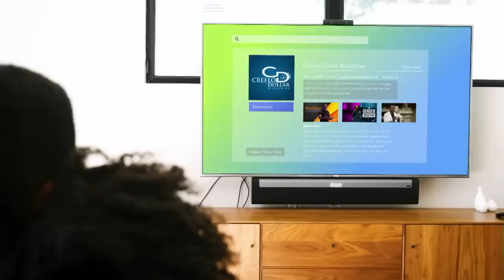Being Filled With The Spirit - Wednesday Service